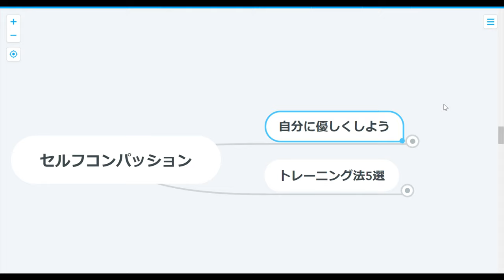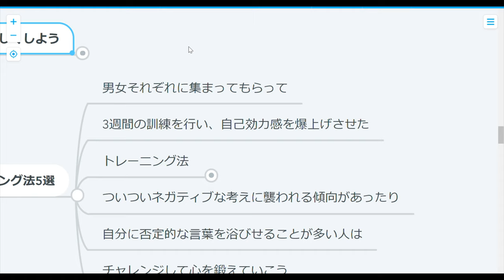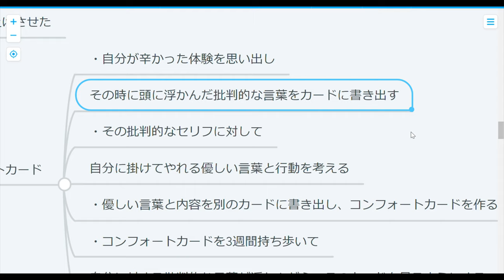【心理学】セルフコンパッションの鍛え方5選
自分に優しくする力：セルフコンパッション
この力があるかないかで人生の充実感が大きく変わってきます！